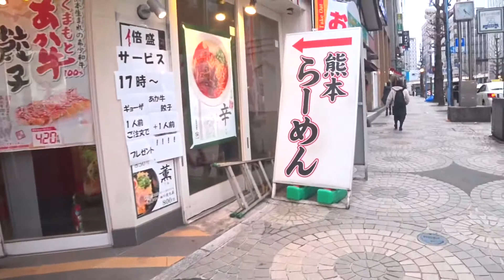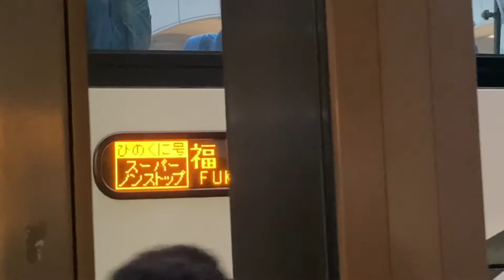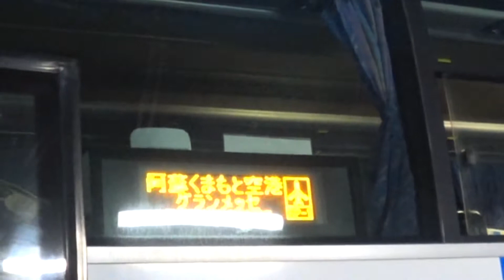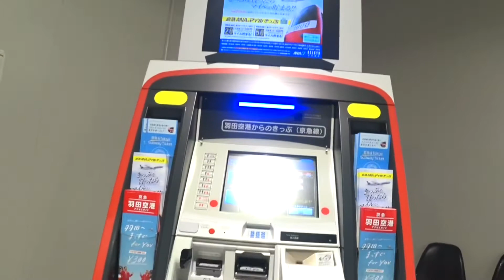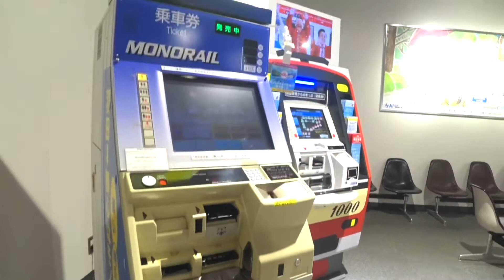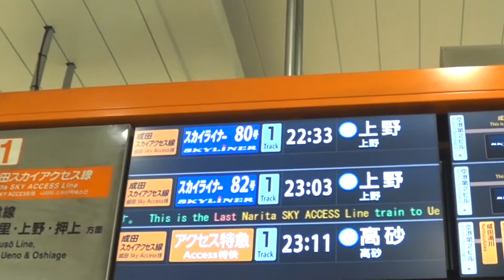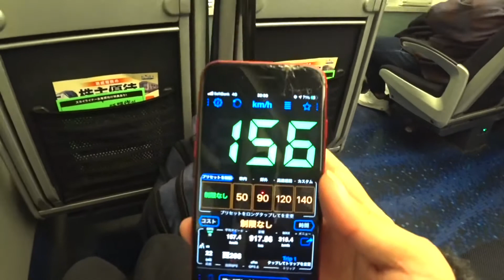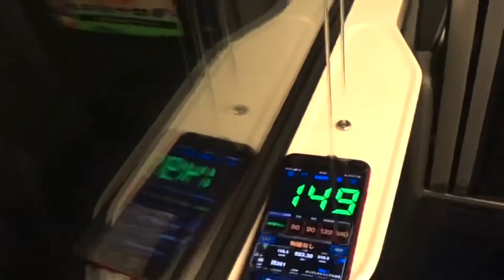【熊本県】熊本の繁華街は下通り・上通りアーケード！阿蘇くまもと空港から成田空港へひとっ飛び！"熊本空港〜成田空港"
名前 れお